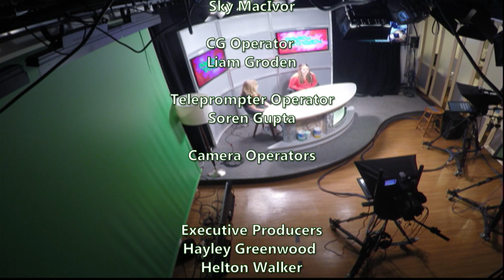BTVN April 4 2023